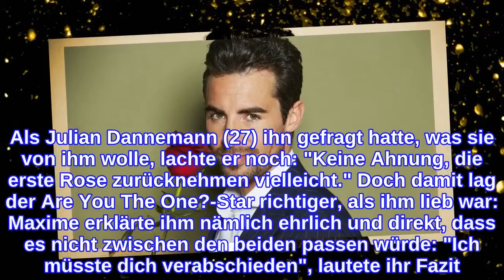Date-Reinfall: Bachelorette-Dario muss vor Rosennacht gehen!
Mit allem hat Dario Carlucci gerechnet – aber nicht damit! Der diesjährige Bachelorette-Kandidat durfte sich über das allererste Einzeldate mit der Rosenverteilerin Maxime Herbord (26) freuen. Der Hottie kehrte danach mit einem ziemlich guten Gefühl zurück in die Männervilla und schwärmte total von dem Rendezvous mit der Beauty. Doch Letztere schien eher weniger begeistert zu sein, denn seine offensive Art sei ihr irgendwann zu viel geworden. Deshalb schickte sie Dario sogar noch vor der Entscheidungszeremonie nach Hause!Vor den anderen Teilnehmern bat sie Dario zu einem Gespräch. Als Julian Dannemann (27) ihn gefragt hatte, was sie von ihm wolle, lachte er noch: "Keine Ahnung, die erste Rose zurücknehmen vielleicht." Doch damit lag der Are You The One?-Star richtiger, als ihm lieb war: Maxime erklärte ihm nämlich ehrlich und direkt, dass es nicht zwischen den beiden passen würde: "Ich müsste dich verabschieden", lautete ihr Fazit. Ohne den anderen 'Tschüss' zu sagen, verließ er die Villa.Die restlichen Boys ahnten nichts davon und fragten sich, wo Dario geblieben ist. Daher war der Schock umso größer, als sie erfuhren, dass der Münchner rausgeflogen ist. "Doch nicht der Dario, das ist ein Guter", betonte etwa Leon Knudsen (33) seine Enttäuschung über diese Entscheidung. Doch für Maxime sei er einfach nicht der Richtige gewesen, stellte sie noch mal klar.Tipps für Promiflash?
INFORMATION
• Source: promiflash